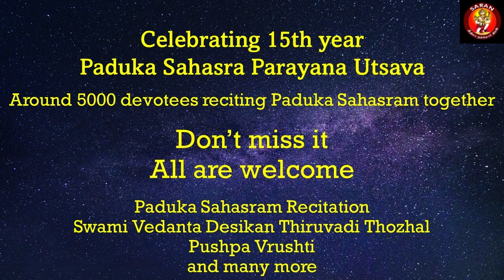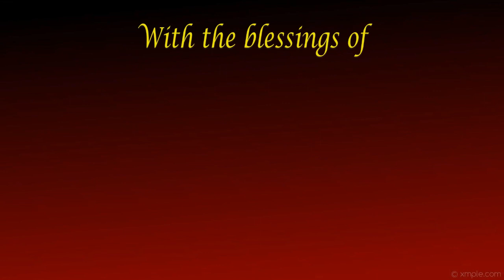Thula Kaveri Mahatmyam | Kannada Upanyasam | Episode 13 | 12 Nov 2023| Agastya & Kaveri's marriage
SARAN - Sampradaya Anushtana Rakshana AbhimaN presents

 "Thula Kaveri Mahatmyam" Kannada Upanyasa Series by Sri Amogh Chakravarthy
 [Kalakshepa Shishya of Sri APN swami ]

From Shobhakruth Ippasi Rohini 31st Oct 2023
Birth of Kaveri, Agastya and Kaveri's marriage, Saara kshetra explanation (Kaveri as Mother to Lord), Kaveri becomes more than Ganga, Kaveri becomes lopaamudre (wife of Agastya), Marriage of kaveri river and Samudra raja.